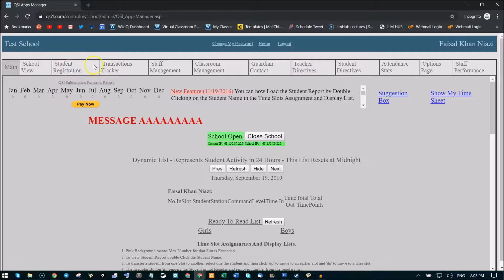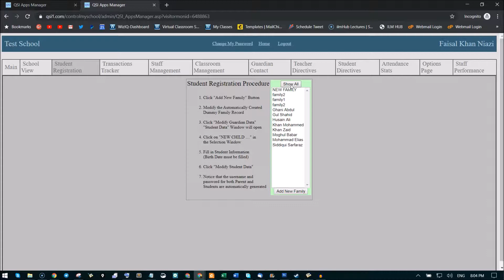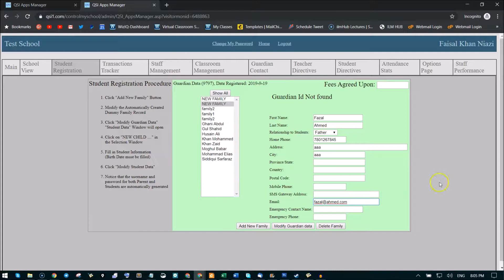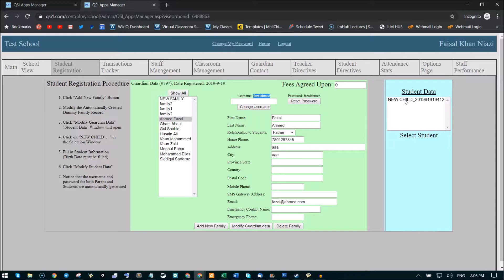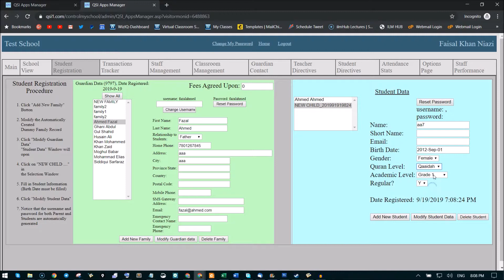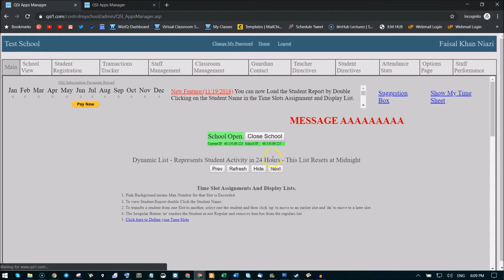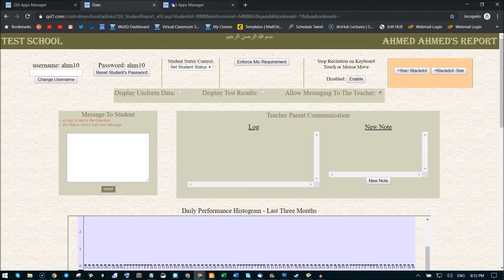07 - Registering new Family and Students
This series will provide video presentation on how to use the QSI website for teaching and learning. These are specifically targeted towards the teachers.

In this video we will look at how to

-Register a New Family
-Add a male and a female student
-How to change the username for a student.